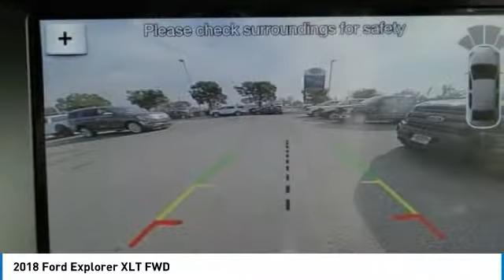2018 Ford Explorer Fontana, Chino, Norco, Moreno Valley, San Bernardino, CA FJ0823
2018 Ford Explorer XLT FWD

16005 VALLEY BLVD.

SUNRISE FORD FONTANA: PROUDLY SERVING FONTANA, CHINO, NORCO, MORENO VALLEY, SAN BERNARDINO, AND SURROUNDING SOUTHERN CALIFORNIA LOCATIONS. THIS SHADOW BLACK 2018 Ford EXPLORER IS EQUIPPED WITH A , AUTOMATIC TRANSMISSION, AND RECEIVES AN ESTIMATED 17 City/24 Hwy MPG. FONTANA, CA 92335. FONTANA, CA  CHINO, CA  NORCO, CA  MORENO VALLEY, CA  SAN BERNARDINO, CA 2018 Ford EXPLORER XLT FWD Stock #: FJ0823 | VIN: 1FM5K7D89JGA25816 | 2018 Ford Explorer XLT FWD Sunrise Ford Fontana